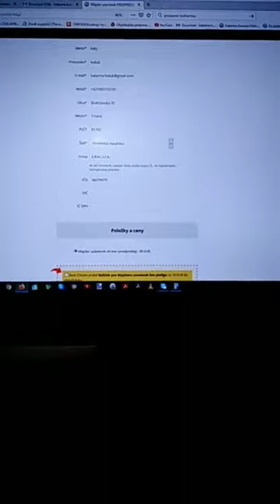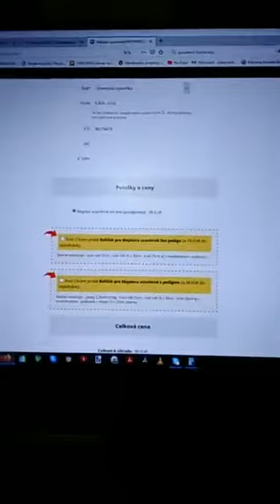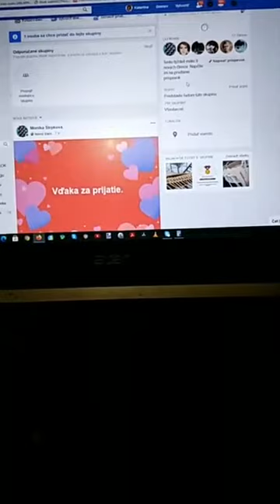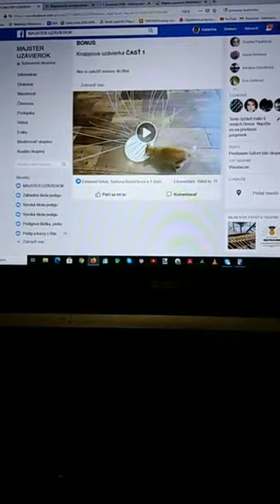Pletenie košíkov s Ribišškou: Aké dno je dno kruhové s medzikruhom